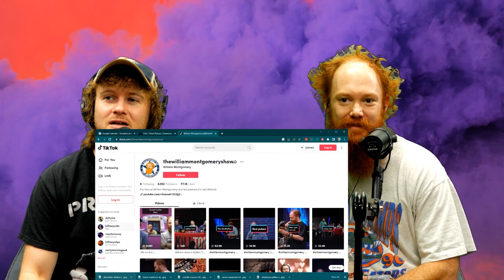Fan Pages | The William Montgomery Show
You save this clips page plenty of time masked hero...

Listen to new episodes of The William Montgomery Show every Wednesday at 8:30 PM Central wherever you get your podcasts.

Follow William on Instagram: @william.f.montgomery1

For More William Montgomery, check out ‘Kill Tony’ live every Monday at Vulcan Gas Company in Austin TX and on YouTube:

Recorded in Austin Texas at Permanent RCRD Studios.

The William Montgomery Show is produced by William Montgomery & Brett Erickson

A FannieCo production

William F Montgomery is an American stand-up comedian.  A native of Memphis Tennessee, William now resides in Austin Texas.

Under the tutelage of a top young rising comedian, Tony Hinchcliffe, & Brian ‘The Podfather’ Redban, William has become a fan favorite & the longest serving Kill Tony Regular.

Montgomery has garnered many monikers over the years: The Big Red Machine, The Vanilla Gorilla, The Memphis Madman, The Tennessee Tickler, The Strawberry Twist & The Raisin-Bread Kid.

William regularly opens for Joe Rogan in the Austin Area.

Along with David Lucas, William has previously hosted ‘Brothers in Cursive’ & ‘Are We Really Brothers’.

William has appeared on podcast such as ‘Jeremiah Wonders with Jeremiah Watkins’, ‘Unlicensed Therapy with Ari Mannis’, ‘Dead Air with Brian Holtzman’, ‘Shenk with Sara Weinshenk’ & ‘The Fat Pessimist with David Lucas’.